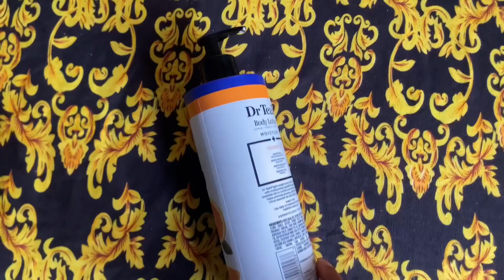MY SKINCARE PRODUCTS AND THEIR AFFORDABLE PRICE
Hi wonderful people ❤️,thanks for stopping by.

Business IG handle : maney k

Gmail ;